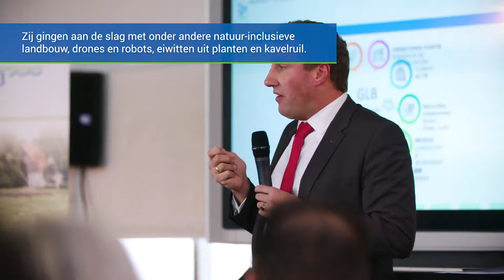Provincie Flevoland - Flevolandbouw: waar het staat en waarheen het gaat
Op 12 december 2018 hebben werd het heden en de toekomst van de Flevolandse landbouwsector voor het voetlicht gebracht tijdens het evenement 'Flevolandbouw: waar het staat en waarheen het gaat'. Landbouw is een van de pijlers van de Flevolandse economie. We zijn trots op de goede naam van onze agrarische sector en de producten van Flevolandse bodem. De provincie jaagt innovaties in de sector aan en stimuleert duurzaamheid.